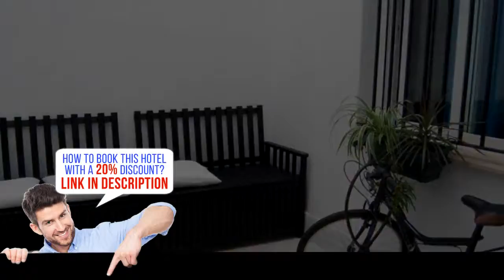The Spot Central Hostel, Sevilla, Spain - Awesome!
The Spot Central Hostel - Book it now!

Stay in the Heart of Seville
Show map
One of our bestsellers in Seville!  Set 51 m from Seville Bullring, The Spot Central Hostel is a 3-minute walk from the city’s cathedral. This guesthouse features an attractive terrace and has free Wi-Fi.
Each bright room at The Spot Central Hostel has air conditioning and heating. Guests have access to shared bathroom facilities.
There is a communal kitchen and lounge area with a TV. A range of tapas bars, cafes and restaurants can be found in the streets surrounding the Spot Central.
The guesthouse is a 15-minute walk from Seville’s Plaza España and María Luisa Park. Santa Justa Train Station is 2.4 km away.
Old Town is a great choice for travelers interested in  architecture ,  tapas  and  food .